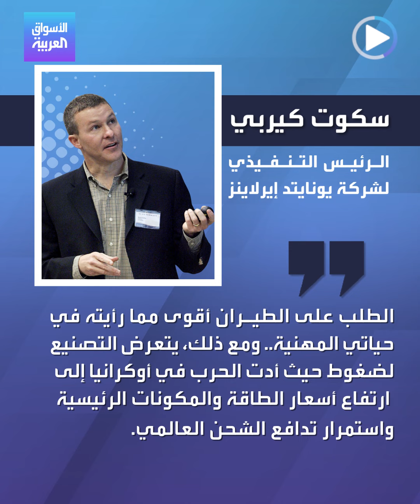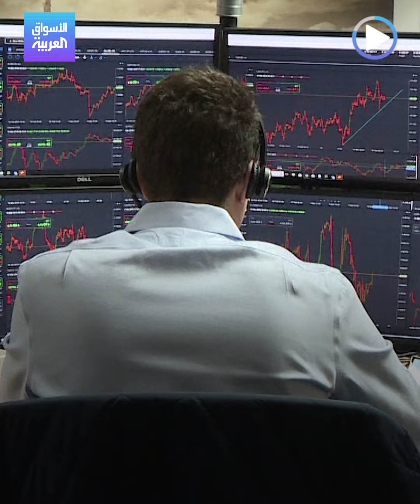الأسواق العربية | المعادلة الصعبة في اقتصاد أميركا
مصانع متعثرة و شركات_طيران مزدهرة.. تعرّف على المعادلة الصعبة في